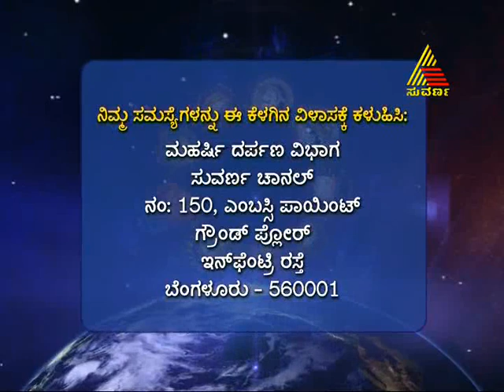Maharshi Darpana - Episode - 239 - 10.10.13